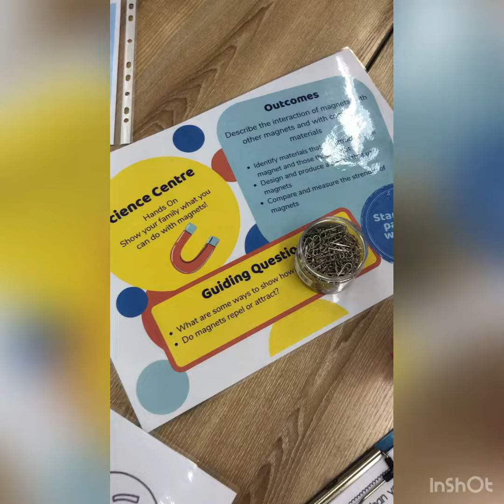SLC Set Up